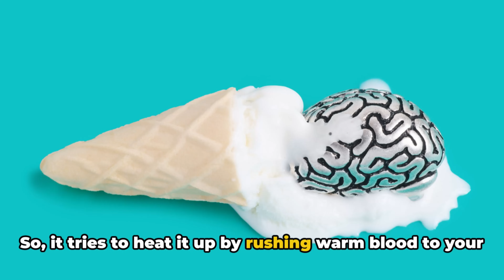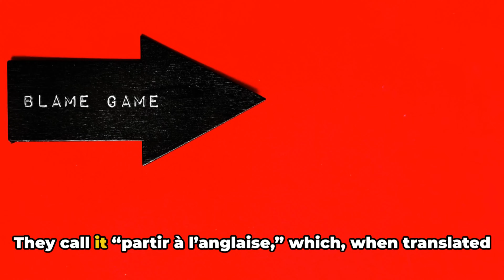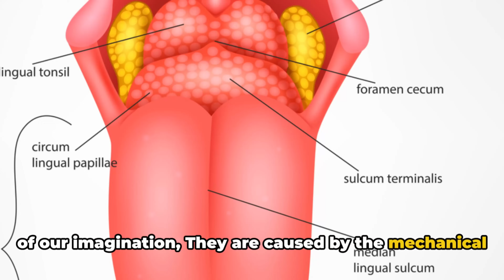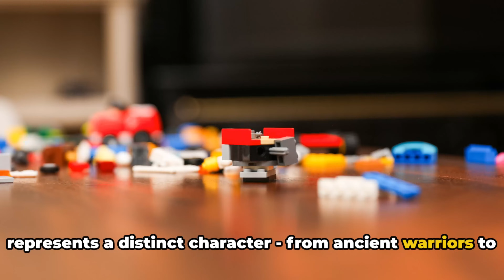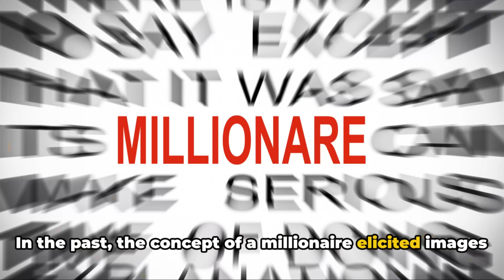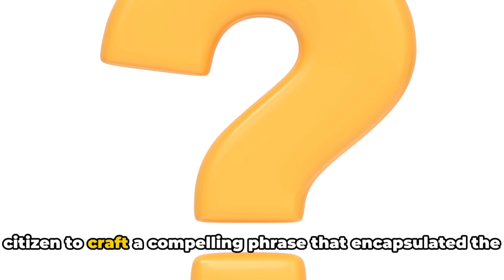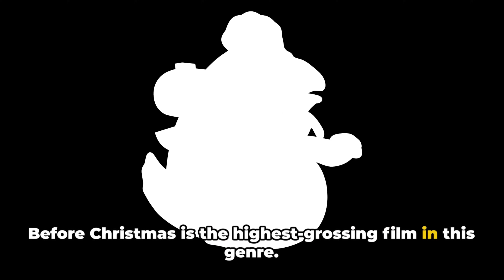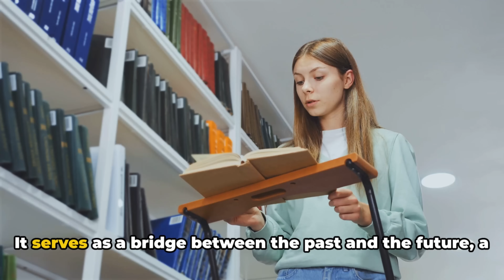Facts Will Change Your Life!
Hi and welcome to yet another fun fact video.

What is brain freeze? why does it happen?

We just straight into some facts that will blow you away and make for interesting topics to tell your friends, load up on your knowledge and have the upper hand when impressing your friends.

We do not just tell you a fact, we explain why that fact is the fact it is!

Hustle Got Real, Want to make money 💰 even while your asleep. Join HGR and get started drop shipping today. You literally just need to sign up and setup your account and HGR will do the rest for you. Click the link beloew